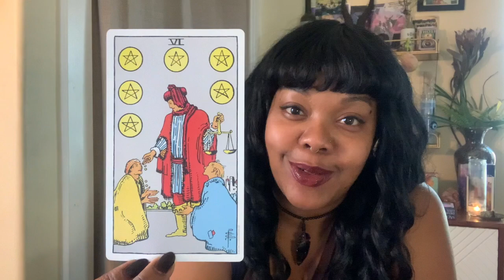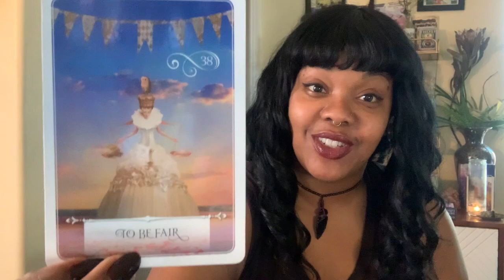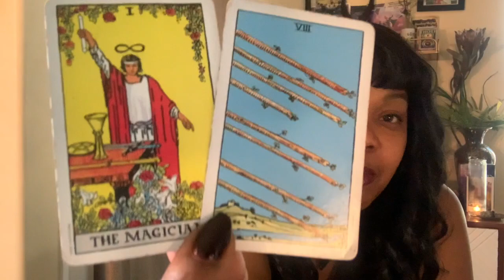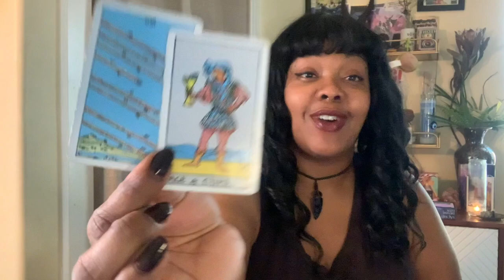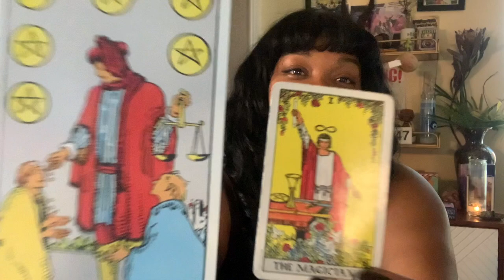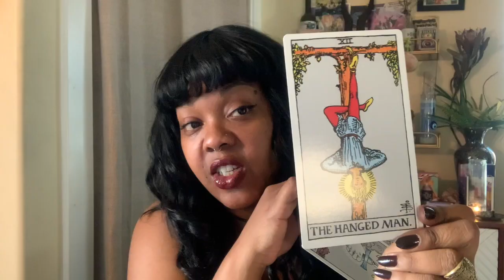♉️ Taurus September 2020// Selective and bossy with an extra large side of pleasure🍐🧉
Taurus,

Tarot: 6 of Pentalces

What you put your time into and investments are a big theme this month. You are maybe investing in other places because the jury is still out for other options. It could be business, friends or ‘special friends’.

You have the funding, skills and confidence to send your ideas and messages out. I want to keep this low-key because you’re being a little mysterious with your moves. If people don’t already know what you’re up to, they won’t.

Want to connect or book a private reading? Check me out on Instagram @trapvelmatarot . I have older readings posted on there and it’s hella fun to interact.